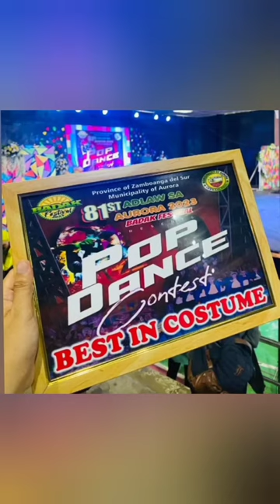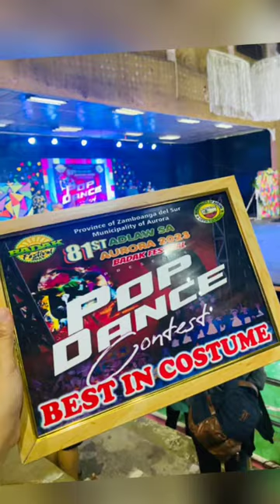LINTUGOP NHS - POP DANCE CONTEST